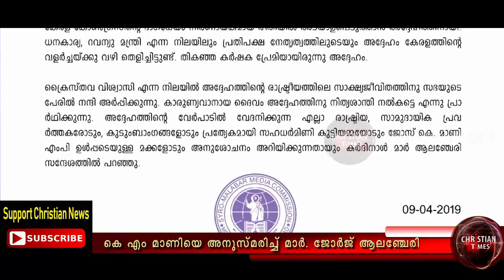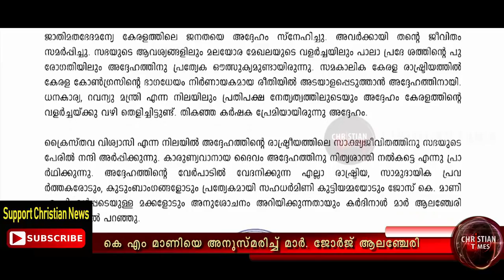കെ എം മാണിയെ അനുസ്മരിച്ച് മാർ ജോർജ് ആലഞ്ചേരി